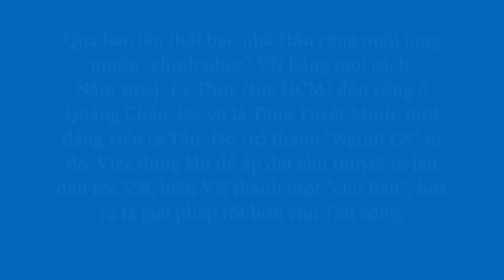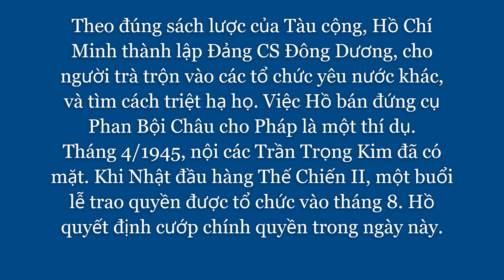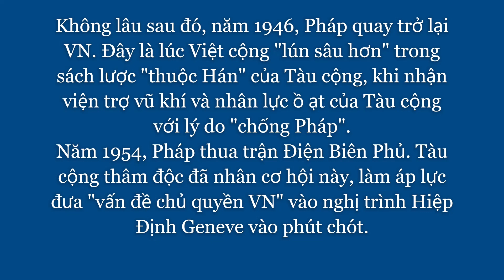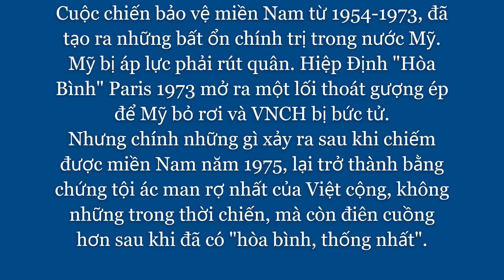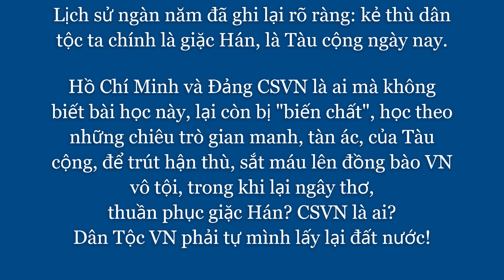Sau Bài Học - Nguyễn Văn Thành - An Minh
Sau Bài Học

Như một lần đổi đời bất tận
Việt Nam nghe hôm nay thêm nhỏ bé
Như một lần đổi đời uất hận
người dân tôi đi xin thương hại người

Như bài học nhớ hoài khôn nguôi
ta xuôi tay trước những con thú người
như một lần nhớ hoài ta ơi
có ai cần Tự Do cho dân tôi

Như cơn đau lệ tràn lau vội
Như châu thân hận thù khôn nguôi
Như cơn điên ngàn đời vẫn chờ
Ta muốn quên bỏ mặc đời bơ vơ

Trong thiên thu lời nào thúc dục
Ơi quê hương bạn bè yêu thương
Ta nghe như đời mình chết vội
Nuôi trong tim chỉ hận thù sinh sôi

Sau một lần tối đen khốn nhục
Việt Nam ơi, tin đi ta sẽ tới
Sau một lần máu xương vay mượn
người dân tôi khô chai tâm hồn rồi

Sau bài học in hằn tim gan
khắp thế giới sẽ thấy ta lớp hàng
muôn triệu người cất lời nơi nơi
đứng lên đòi Tự Do cho ta thôi.